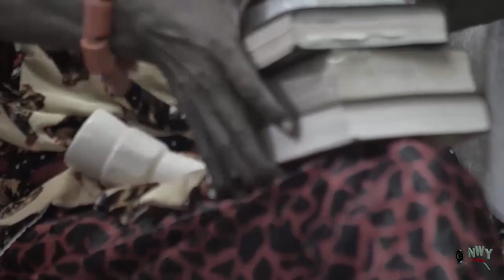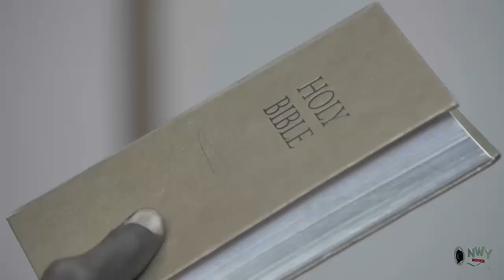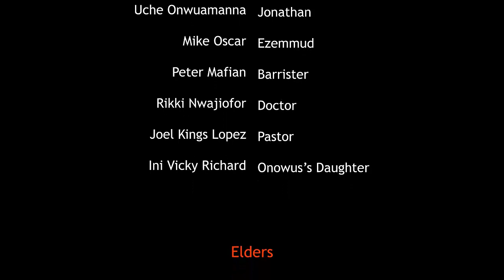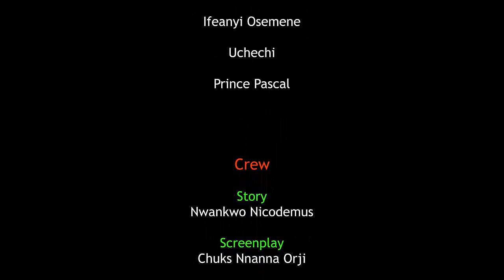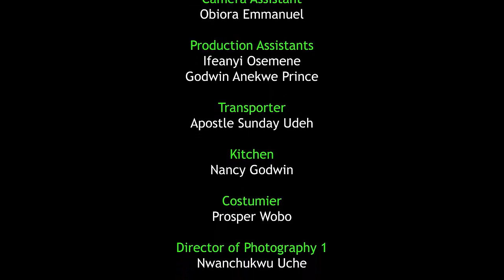Ghetto Sisters - Full New Movie'' Queen Nwokoye 2021 Latest Nigerian Movie